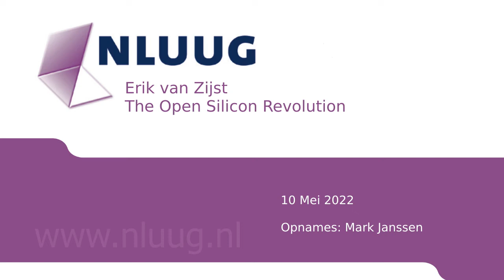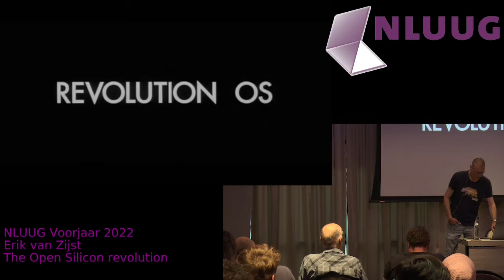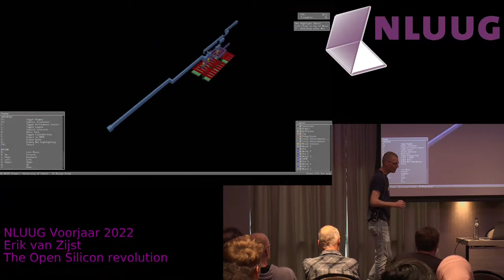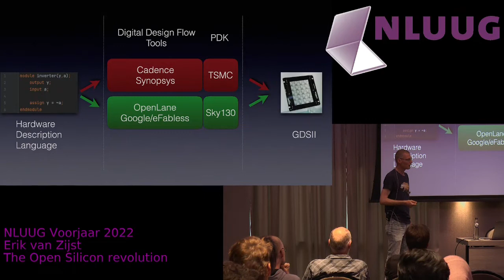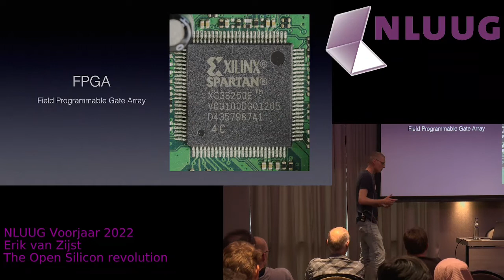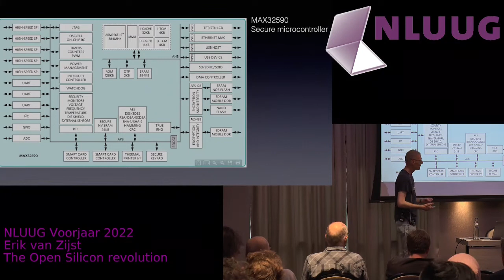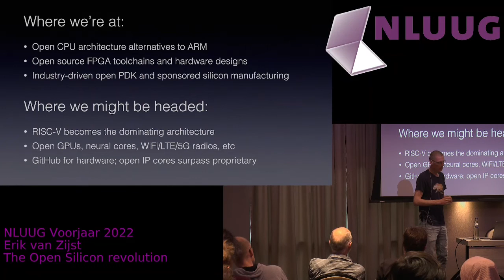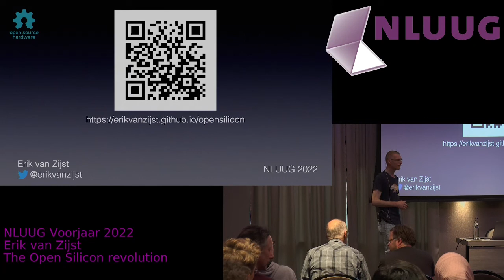NLUUG VJ-22 Erik van Zijst -- The Open Silicon Revolution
The Open Sillicon revolution
Speaker: Erik van Zijst

Abstract
Those who lived through computing in the 80s and 90s have seen first hand the revolution Open Source Software has had on our industry (and indirectly many others).

During the age of commercial UNIX and Gates’ Microsoft, building a software product often meant writing everything from scratch, or paying for dozens of proprietary libraries with questionable documentation and portability. An industry model inhibiting innovation and slowing progress, while benefiting the software giants that had helped establish it.

Since then, the OSS revolution has thoroughly and spectacularly reshaped our industry. Nearly every software program today, free or commercial, sits on top of a mountain of OSS code. From your browser to your phone, and from Instagram to Ingenuity, NASA’s helicopter currently roaming Mars, none of it could have been developed at the pace and cost it can today. However, all software ultimately runs on hardware and today’s hardware industry, especially digital design and chip manufacturing, is sadly still mostly held hostage by a model much like 20th century software.

Modern silicon chips are fantastically complex products, often containing millions or billions of transistors, each shaped, laid out and interconnected at absurdly small scale, and manufactured by machines costing tens to hundreds of millions of dollars apiece.

Like software, digital designs are built by gluing together external libraries called “IP blocks”. From a USB circuit to HDMI, and from RAM to entire embedded CPU cores. Unfortunately, these hardware libraries or IP blocks are not freely available on github or npm and are not pulled into a new project with a quick cli install command, but are licensed in binary form, prohibitively expensive for hobbyists and startups to flourish. This is the case also for the software that “compiles” digital logic designs to lithography masks for silicon wafers.

In this talk I will explore advances in the Open Silicon / Open Hardware movement which might be at a pivotal moment on its path to disrupting the status quo and bringing critical mass to high quality, open tools and IP blocks. I will show how the first fully open source chip manufacturing toolchain (PDK) for use with a real chip foundry has now been released, and will bring an actual die fabricated with it. I will touch on the importance of FPGA’s and the first truly open alternatives. And I will highlight how RISC-V, a fully open instruction set architecture (ISA) might ultimately be to ARM what Linux was to commercial UNIX.

Biography

Erik is a long time geek and software developer and has helped build cool stuff in around the world, including stock trading systems, scaling Atlassian Bitbucket to millions of users, building autonomous vehicles, and more recently hobby electronics and digital design. He also finds it awkward to write about himself in third person.